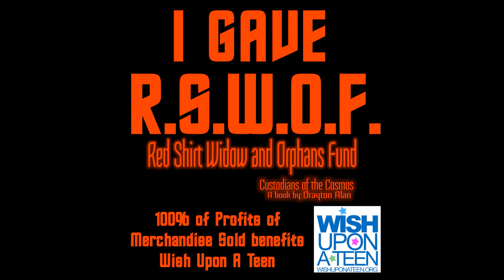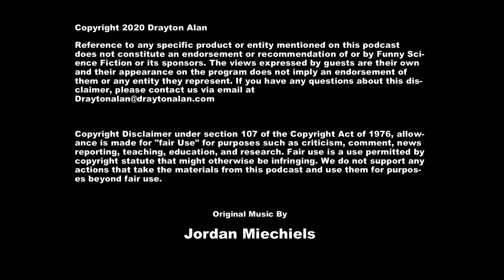Episode 23 - Just Call Her Leia ft. Julie Dolan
@juliedolan! Thats right we are talking with the voice of Princess Leia in Star Wars Rebels and other Disney properties!  We talk about stepping into such a major role and how she readied herself for it.
But, what you may not know is that Julie is a bit a of a Rockstar as well as a dancer! Music runs in her veins ... so we talk about her 4 bands and her music too!!
And listening to Julie, you can she the spark she has in life and how that transferred to her work in Star Wars, Final Fantasy 7 and more! Oh yeah, she was also in the Gilmore Girls .. just FYI
To find out more about Julie Dolan -

100% of all proceeds Benefit Wish Upon a Teen